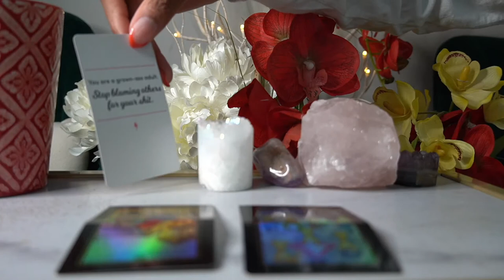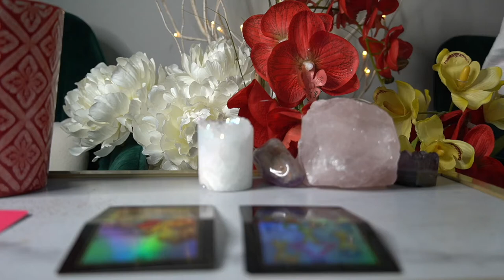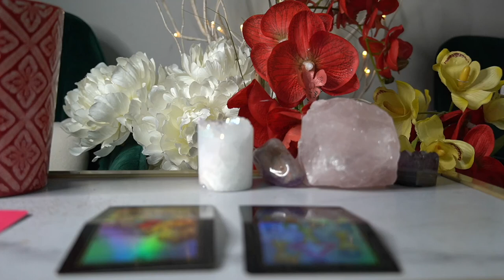TAURUS JUNE 23 '21 I'M IN A BAD PLACE COME RESCUE ME